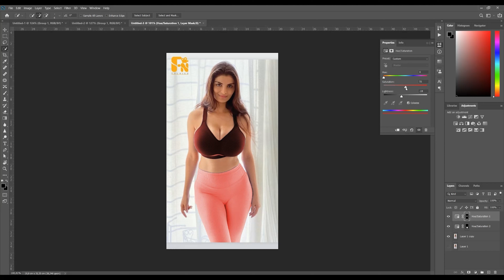Trending HDR video | A Screen Of Pure Pink sdc editing cc | Background | Bp Backdrop A380F Part 20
We Want To Bring You A Big Surprise With Photoshop